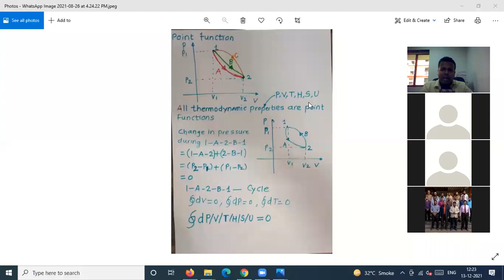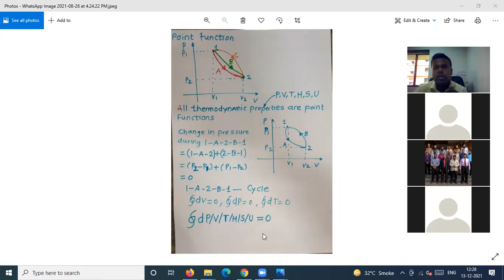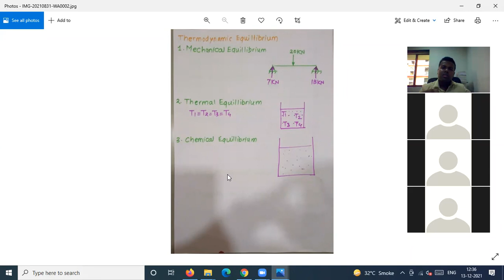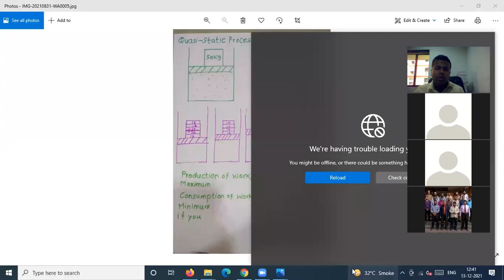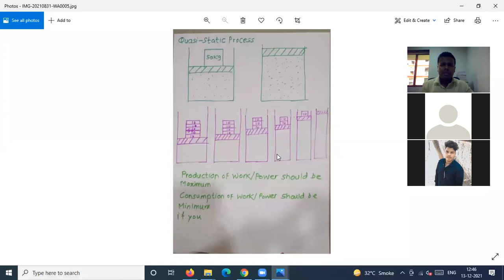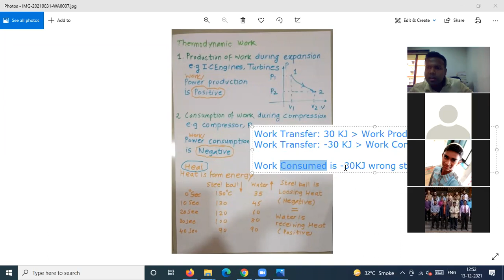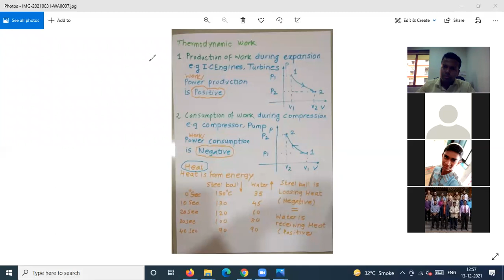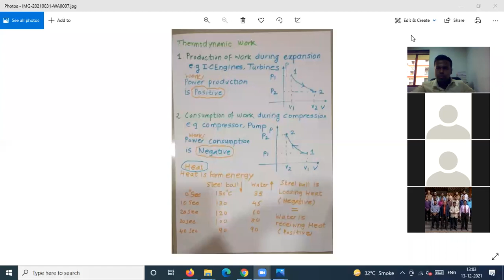Point Function, Thermodynamic Equilibrium, Quasi Static Process, Work, Heat